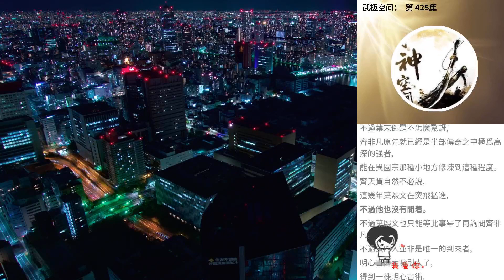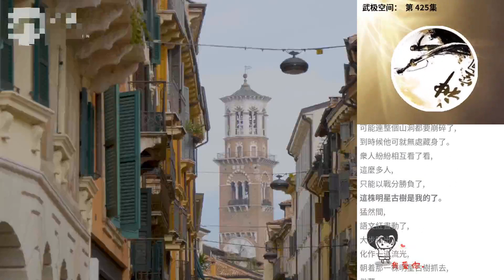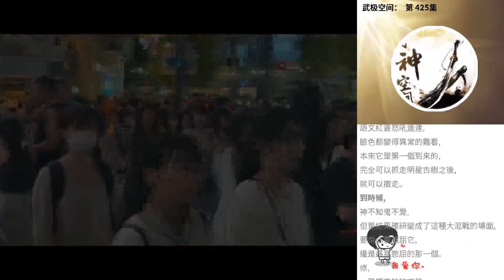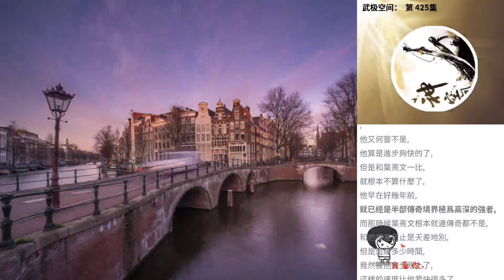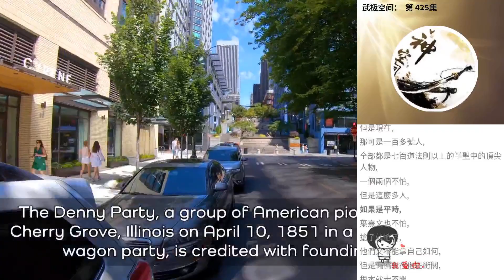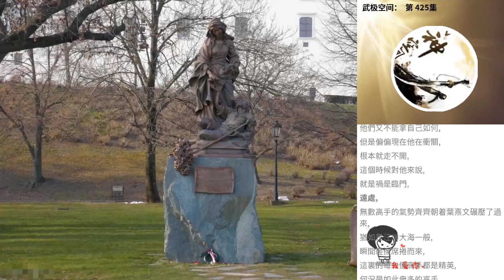武極空間： 第 425集